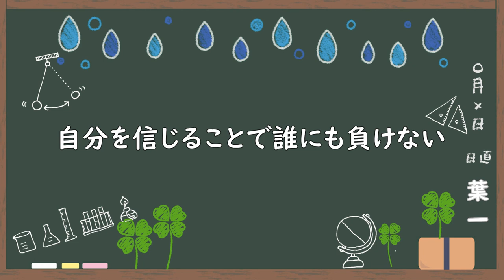自分のために。